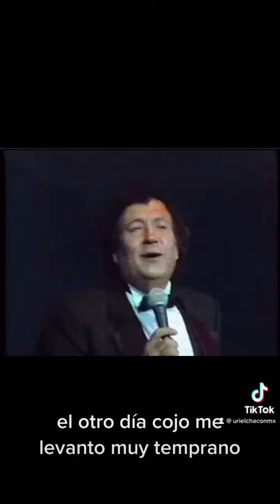Muere Polo Polo el icono de la comedia en México fallece a los 78 años de edad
Lamentablemente falleció PoloPolo la magia del chiste, del albur, de las películas mexicanas coloradas.

Con él muere un poco de la comedia mexicana, descanse en paz el icono, hombre ingenioso, creador del Standup simplemente nadie como él.